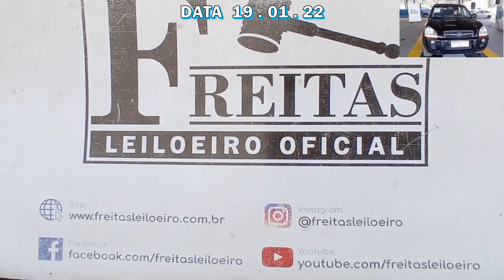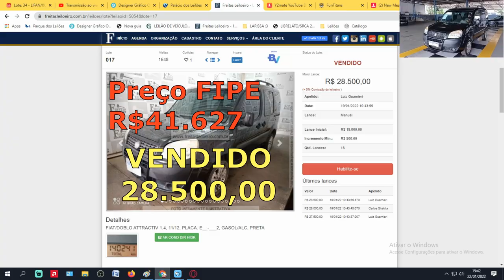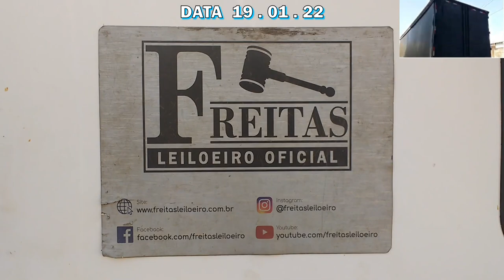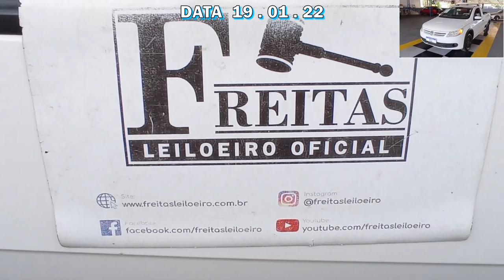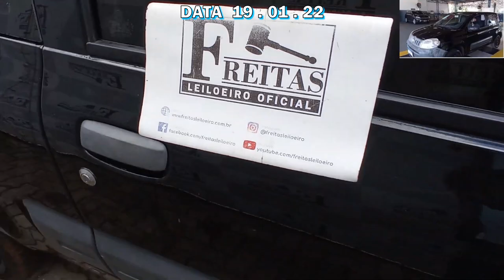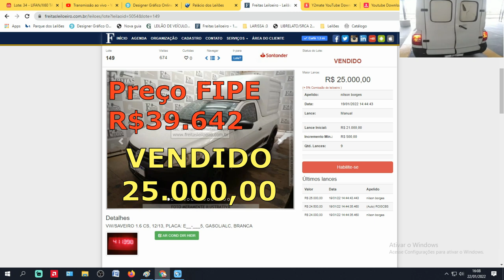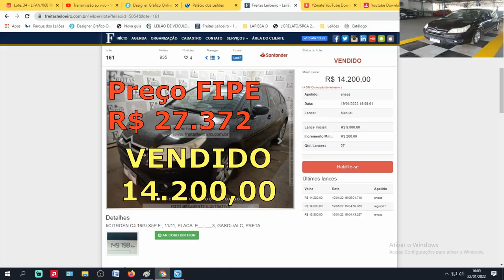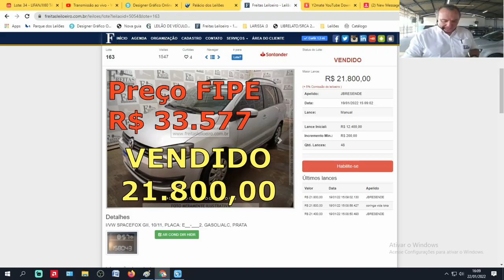VÁRIOS CARROS BARATOS NO LEILÃO O FREITAS LEILOEIRO COM EXCELENTES MARGENS #22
FREITAS UTINGA:
LEILÃO:FREITAS